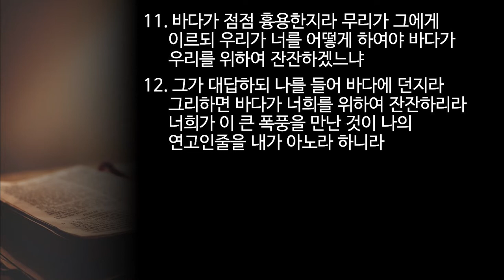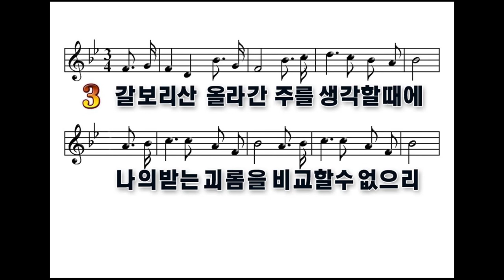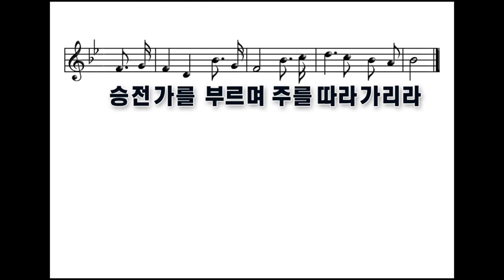2020년 5월 31일 주일예배